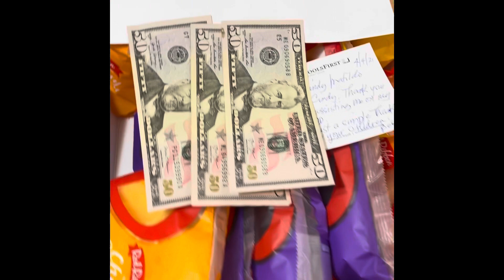RED RIBBON BAKESHOP 🇺🇸 FREE GOODIES+MONEY